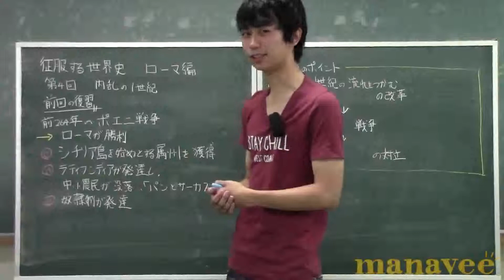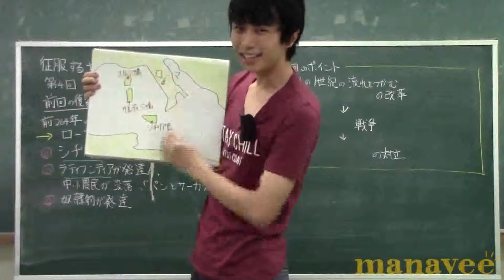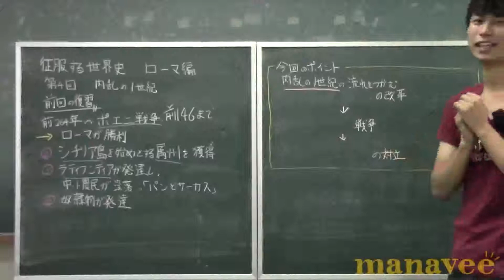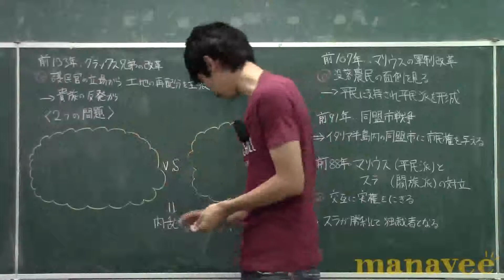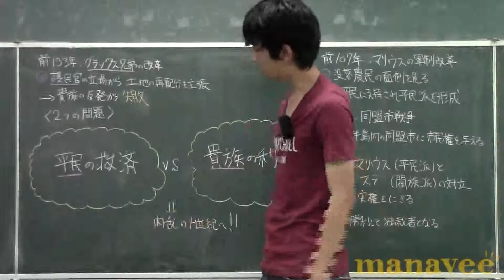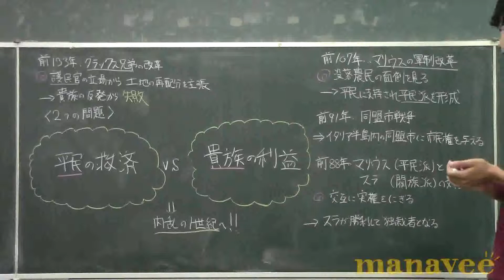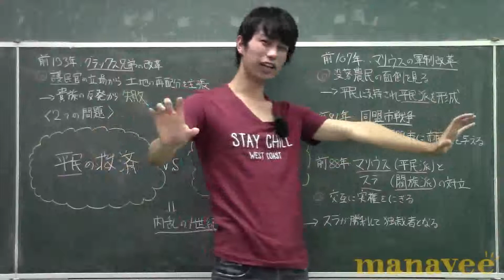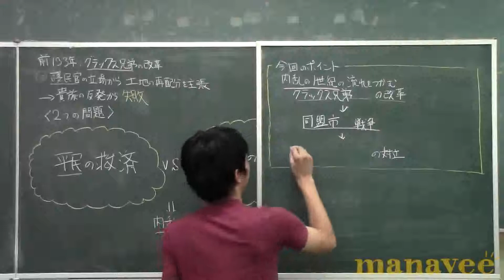第４回 ～内乱の一世紀～-4